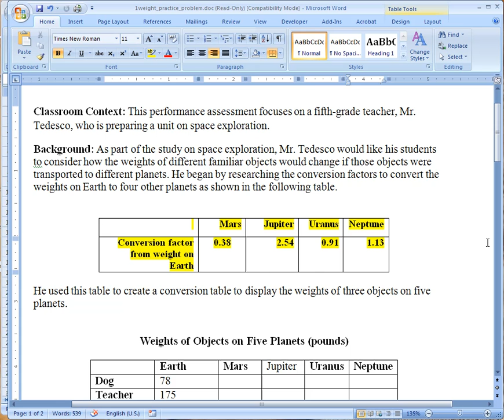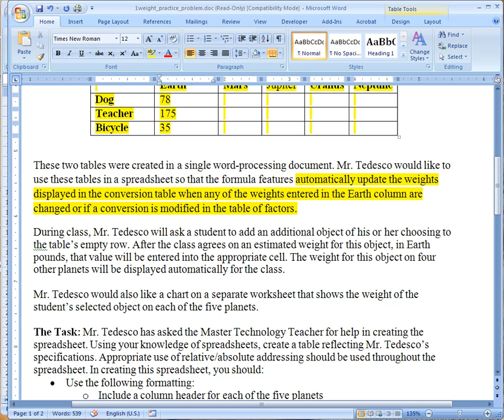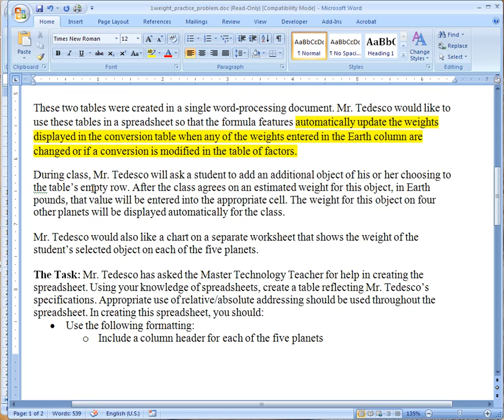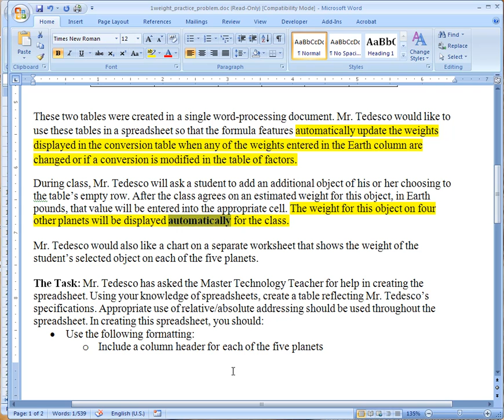Part 1 MTT Excel Spreadsheet Test Prep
This Part 1 "raw" tutorial provides information that you need to know when you are completing the practice MTT skills application portion of the test.